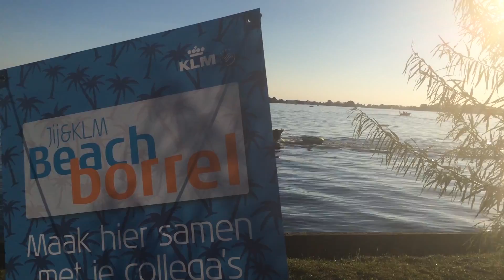Jij&KLM Beachborrel 2016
Honderden genodigden kwamen bijeen bij Beachclub Lust in Vinkeveen voor de jaarlijkse Jij&KLM Beachborrel.